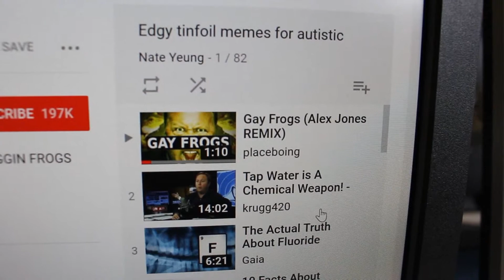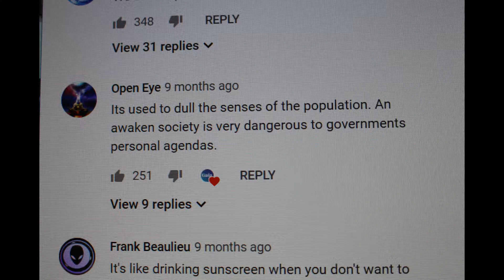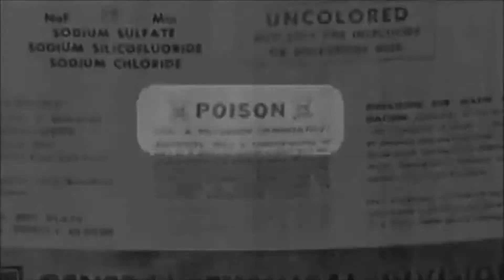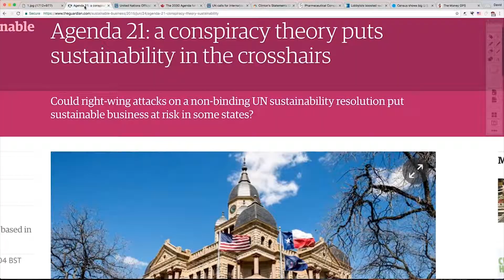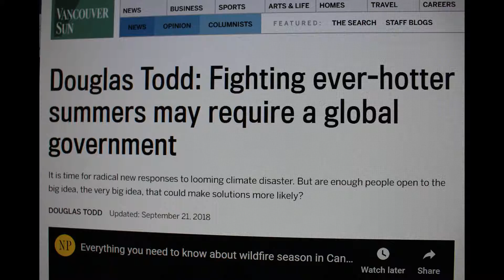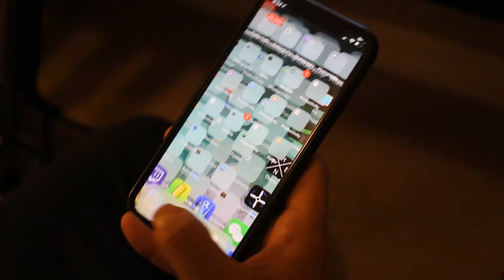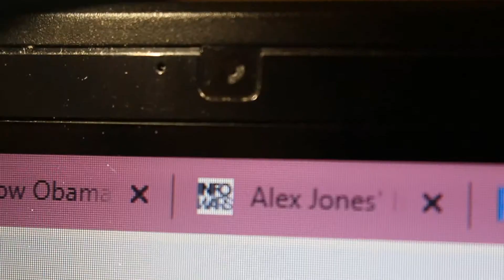Trust the System